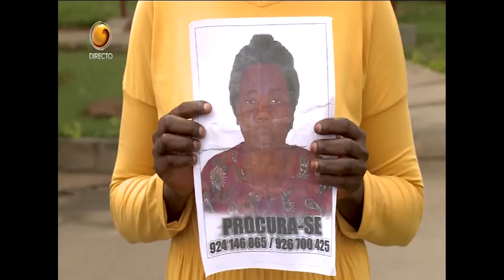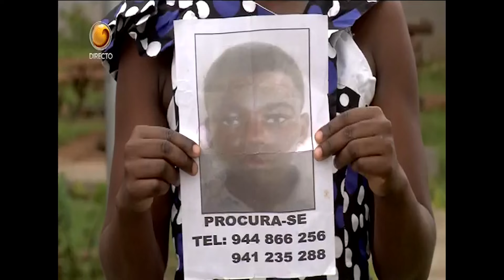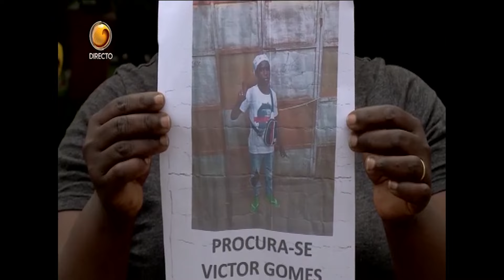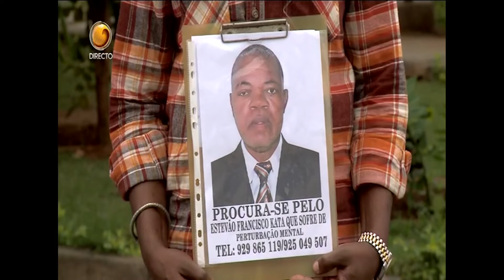Fala Angola Com Pedro Paxi (Dia 30 - 08 - 2021 Tv Zimbo)